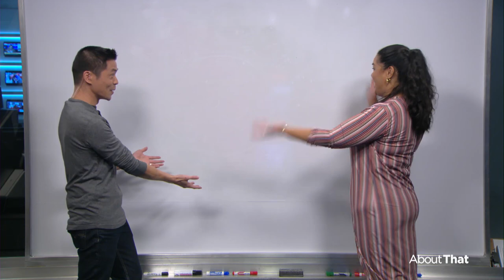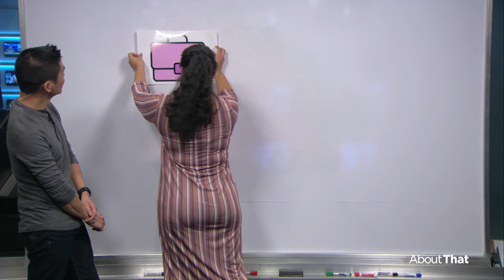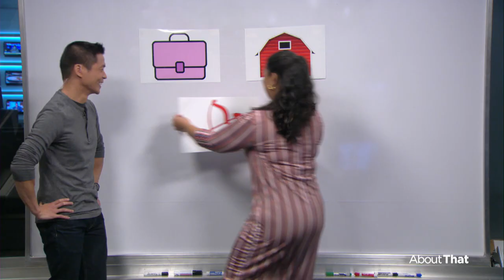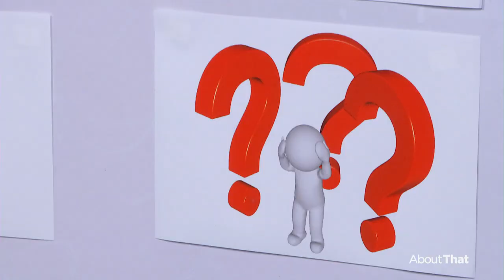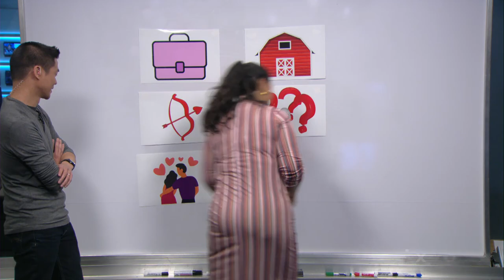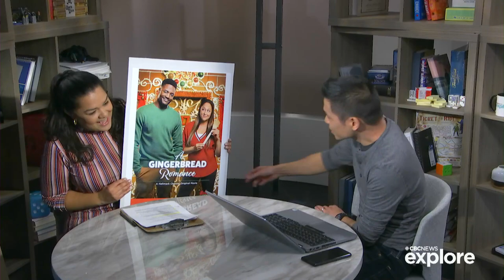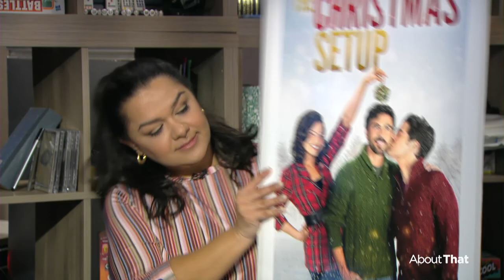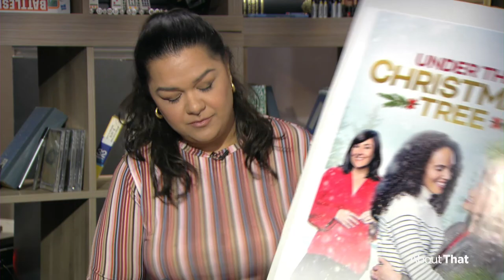Are today's culture wars playing out in Christmas movies? | About That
It's that time of year when the big streaming services like Netflix, Lifetime and the Hallmark Channel churn out their Christmas movies. But this year there’s a twist: it’s all about culture wars, and Christmas movies are the latest battleground. Culture critic Stacy Lee Kong deconstructs the quintessential Christmas movie with key moments shaking up the genre.